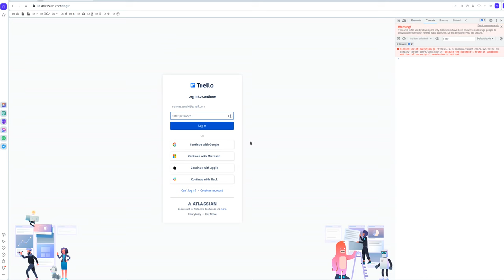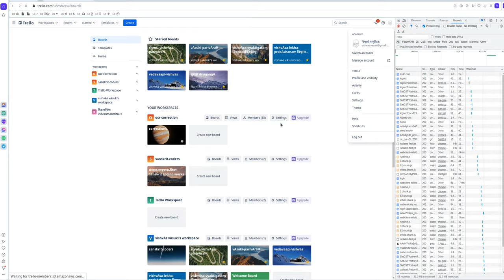trello error opera 2023 08 31